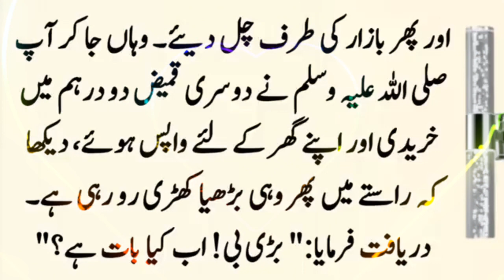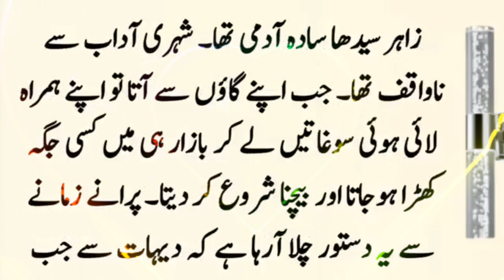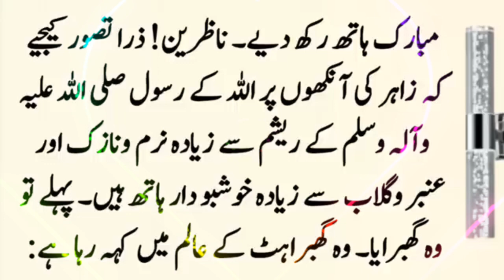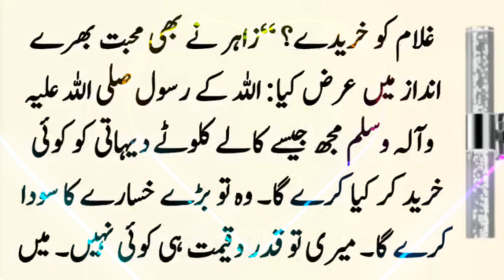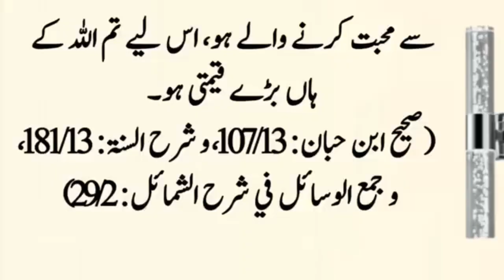October 16, 2023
نبی کریم صلی اللہ علیہ وسلم اور ایک ضعیف عورت